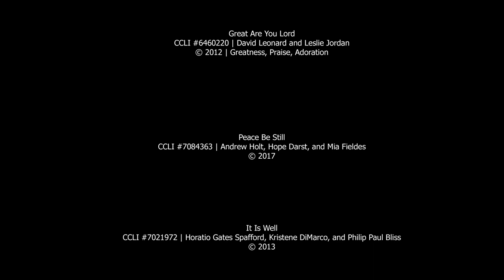VPC: "Get Out the Boat" with Angel Pereira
Join us for our Sabbath Service with praise music and a message by Angel Pereira.

Special thanks to all our volunteers who help make this happen:
Ben Blood, Ella Meeks, Tiffany Nelson, Anika Zebron, Elton Zebron, Brandon Gratias, and Angel Pereira